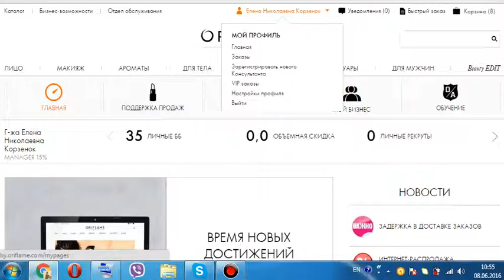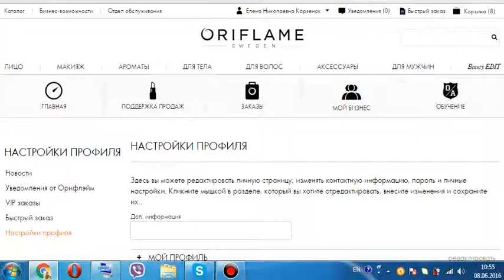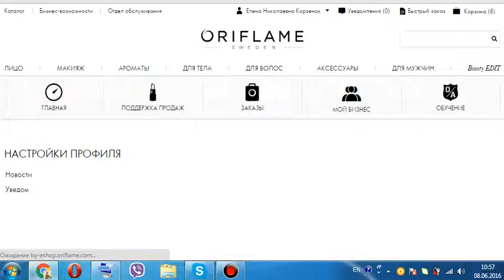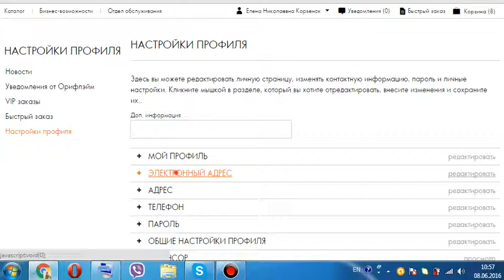Как изменить адрес почтового ящика на сайте Орифлейм